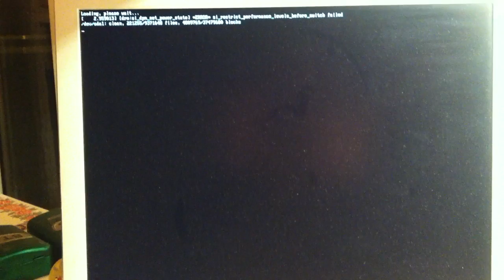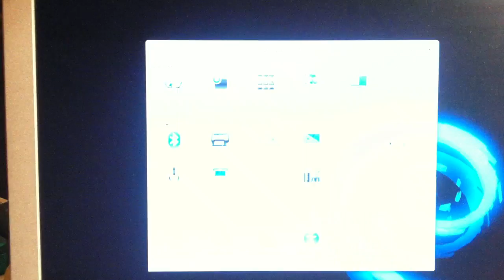Nadsystem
Linux bijący rekordy prędkości na ponad dziesięcioletnim dysku twardym.